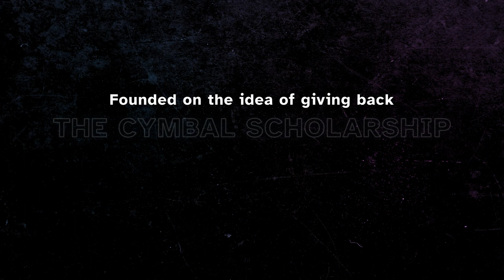Stryke Cymbal Line 2022 / PIW Semis / In the Lot with Seavine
Check out the 2022 Stryke Cymbal Line in the lot in WGI semis competition!